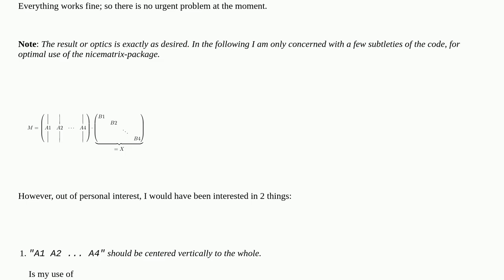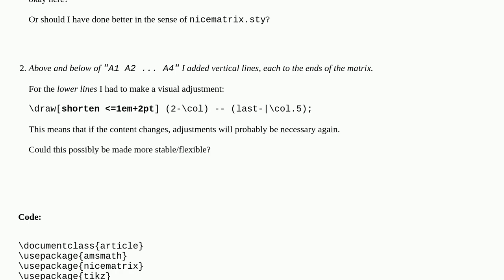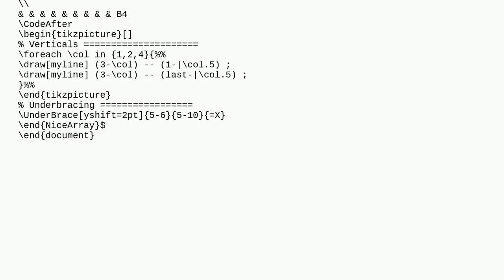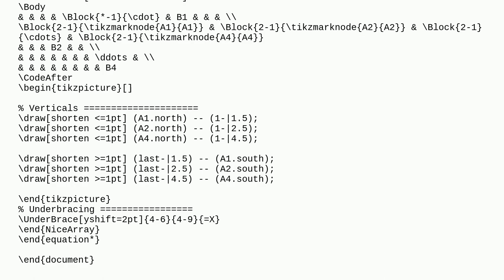Use of 'nicematrix' for matrices with special annotations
A special thanks goes out to the community

  nicematrix amsmath